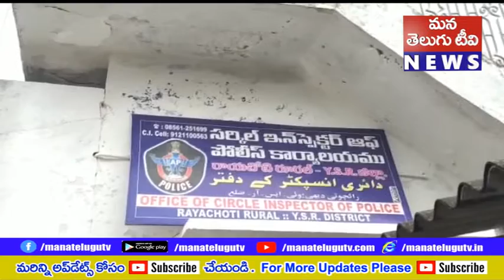కడప జిల్లా కడప జిల్లాలోని టి సుండుపల్లి మండలంలో ఎర్రచందనం స్మగ్లర్ పై సుండుపల్లి పోలీసులు దాడ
కడప జిల్లాలోని టి.సుండుపల్లి మండలంలో ఎర్రచందనం స్మగ్లర్ పై సుండుపల్లి పోలీసులు దాడులు నిర్వహించారు. ఈ దాడుల్లో ఎర్రచందనం అక్రమ రవాణాకు పాల్పడుతున్న కడప, అనంతపురం ManaTeluguTV always strive to deliver authentic news immediately after any incident happens. ManaTeluguTV is a leading expert in the News Media industry, helping thousands of viewers to create awareness on many social issues. We’re passionate about reporting news_in_telugu_latest issues, breaking_news_telugu, telugu_news_today_headlines,telugu_news_channels_live and telugu_breaking_news_today and we’re excited to share that first information with you. We post daily, and we can’t wait to see you there.